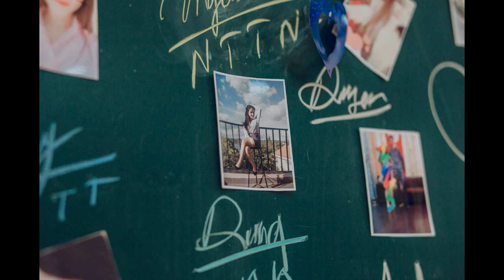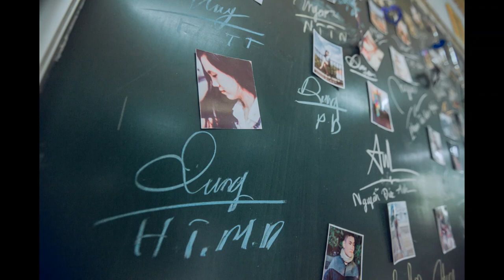Album ảnh kỷ yếu 12a7 THPT EAHLEO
SUBRIBER AND LIKE